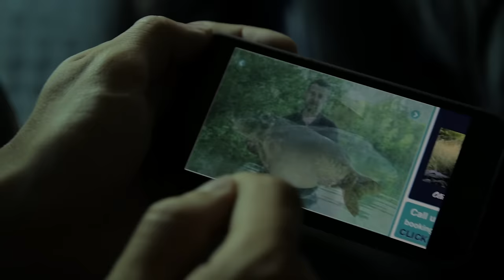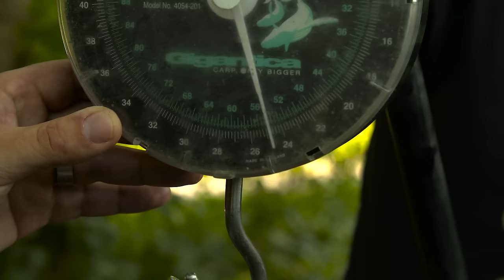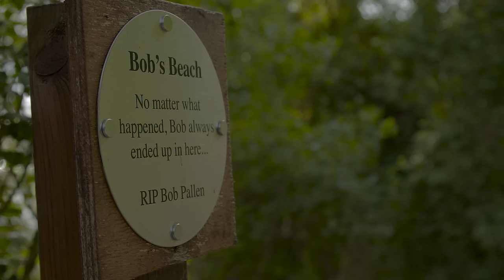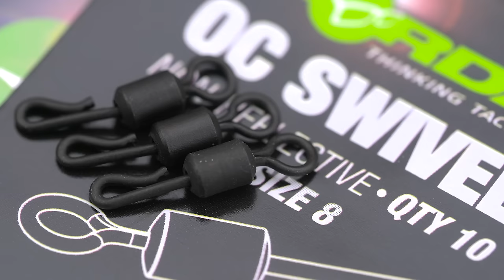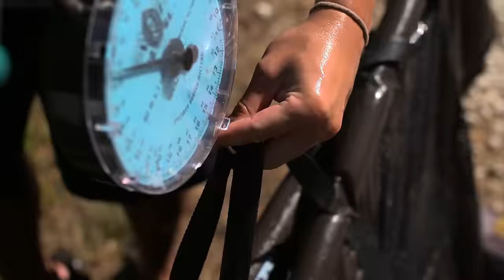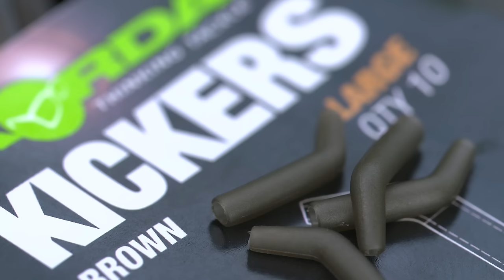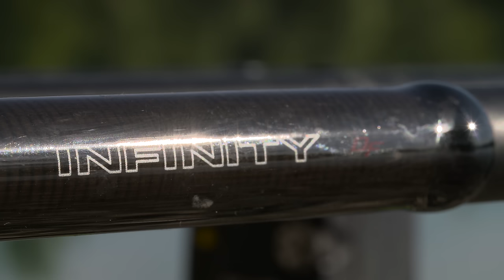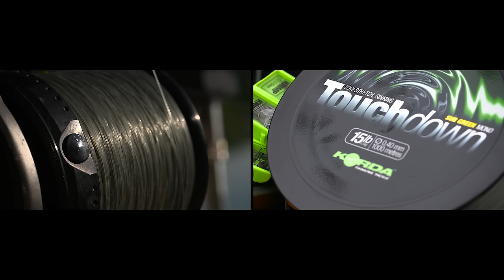Korda Carp Fishing Masterclass Vol. 4 Chapter 1: Lake Exclusive (13 LANGUAGES)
With laughs aplenty, the whole team travel to France and soon become acquainted with scores of French monster carp from Gigantica’s Main and Road Lake.

The lads share the secrets to their success with numerous carp fishing rigs and bait sections including: Spinner Rig / Ronnie Rig.
Plus see a great how to section on Marker Rod set up and Spod/Spomb set ups with recommended products and braid line.

Join the lads from Team Korda on this Chapter from the 3-hour Carp Fishing Masterclass adventure that sees them take on more incredible venues at home and abroad. As ever, they’re armed with the very latest carp fishing tactics, kit and bait, but will they rise to the challenge?